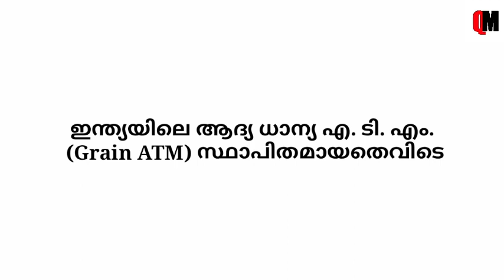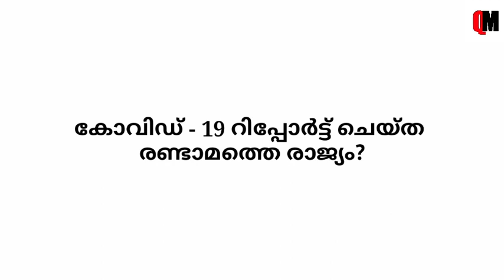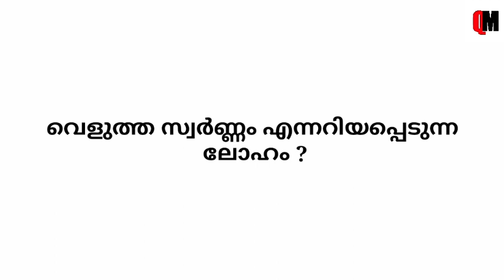Thaliru Scholarship 2022 | Thaliru Exam Questions and Answers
QUIZ MEDIA